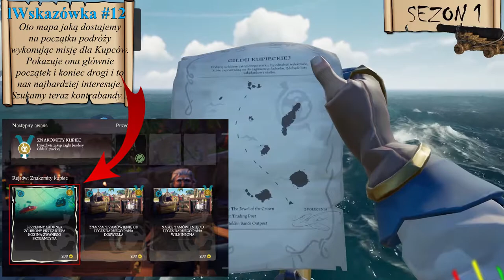Sezon Kupiecki - Morskie Opowieści #03 - Zaginiony Ładunek - Poradnik #07 - 60 Wskazówek - Sezon 1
Hello!☺
Zaginiony ładunek - misja dla Gildii Kupieckiej!!!

★★★Szczegóły★★★

Poradnik dotyczy nowej misji dla Gildii Kupieckiej (Merchant Alliance) (3 misja Kupiecka). Oprócz tego są w nim zawarte wskazówki dotyczące innych misji z frakcji Kupców, dotyczące sezonu i inne cenne jak choćby o statkach szkieletowych.

00:12 - Wstęp
01:35 - Intro
02:02 - Pomiń wstęp i intro

Wskazówki na czerwono (Sezonowe) - (S)
Wskazówki na niebiesko (Gildia Kupiecka - Merchant Alliance) - (M)

★★★Wskazówki★★★
02:08 - #1 - (M) Emisarka na misję
02:14 - #2 - (M) Widoczność na niebie
02:26 - #3 - Zaopatrzenie w podróży
02:35 - #4 - Rico zbój!
02:42 - #5 - (S) Aktualizacja efektów
02:59 - #6 - (S) Jedna z Prób sezonowych
03:19 - #7 - Obstawianie kabestanu
03:27 - #8 - (S) Inne Próby sezonowe
03:34 - #9 - Kule na pokładzie
03:44 - #10 - (S) Opóźnienia reputacji
04:34 - #11 - Plądrowanie kontraband
05:00 - #12 - (M) Początek nowej misji
05:11 - #13 - (M) Kontrabanda - pierwszy przystanek
05:21 - #14 - (M) Skupiska ptaków na niebie
05:54 - #15 - Zastosowanie Skrzynki Magazynowej
06:13 - #16 - Smażenie na dźwięk
06:21 - #17 - (M) Syf w kontrabandach
06:31 - #18 - (M) Beczka ze zdobieniem
06:41 - #19 - (M) Cargo w kontrabandach
06:54 - #20 - (M) Klucz do kajuty kapitańskiej
07:01 - #21 - (M) Beczka Merchantowa
07:09 - #22 - (M) Wskazówki z misji
07:26 - #23 - (S) Nowy set - stara komodacja
07:41 - #24 - Beczka fortowa z prochem
07:54 - #25 - (M) Historia przystanków na mapie
08:00 - #26 - (M) Trasa na mapę
08:08 - #27 - (M) Komodacje
08:19 - #28 - (M) 1 komodacja Kupców
08:33 - #29 - (M) 1 misja Kupiecka
08:39 - #30 - (M) 2 misja Kupiecka
08:48 - #31 - (M) 1 misja Kupiecka cd.
08:55 - #32 - (M) 1 mK. - Rośliny
09:07 - #33 - (M) 2 mK. - Kurczaki
09:14 - #34 - (M) Węże
09:53 - #35 - (M) Fort przystankiem (3 misji Kupieckiej)
10:07 - #36 - Misje od Reaperów
10:25 - #37 - (M) Archiwizowanie wskazówek
10:44 - #38 - Wyspa tatuaży
11:17 - #39 - Legendarna komodacja
11:47 - #40 - (M) Wskazówka nie - docelowa
12:18 - #41 - (M) Szybkie nabicie emisarki
13:09 - #42 - (M) Ostatnia wskazówka
13:25 - #43 - (S) Nowy dziennik pirata
13:55 - #44 - (S) Próby sezonowe
14:31 - #45 - Mewy nad morzem
15:05 - #46 - (M) Odnalezienie wraku z misji
15:10 - #47 - (M) Zamknięta kajuta
15:29 - #48 - (M) Ukończenie rejsu - ceny manifestów
15:40 - #49 - (M) Podgląd na skarby
16:29 - #50 - (M) Wygląd klucza Kapitańskiego
16:43 - #51 - Statki szkieletowe - zachowanie
17:07 - #52 - Statki szkieletowe - abordaż
17:30 - #53 - Statki szkieletowe - tylko łatają
17:39 - #54 - Statki szkieletowe - zapasy
17:45 - #55 - Zatonięcie
18:07 - #56 - Nie widziałeś kurczaka?
18:49 - #57 - Oferta - SeaPost
21:39 - #58 - (M) Zaginiony ładunek
22:28 - #59 - (M) Podniesienie manifestu
23:39 - #60 - Sprytna sprzedaż

♞♞♞Guests♞♞♞

Kapitan M0$he
Kowalsky Solucjonista
Rico BUM BUM
Fanatyk Wędkarstwa